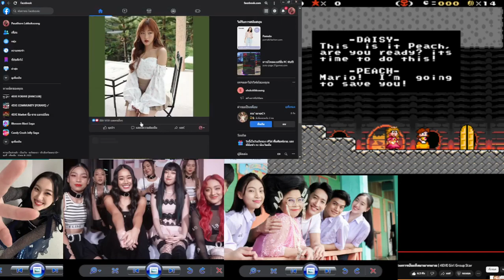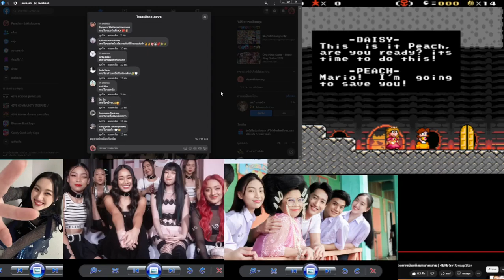SMW The Princess Rescue 3 The Turnabout V1.01 SMW Hack Big 2023 4Of4 วันศุกร์ที่ 17 มีนาคม 2566